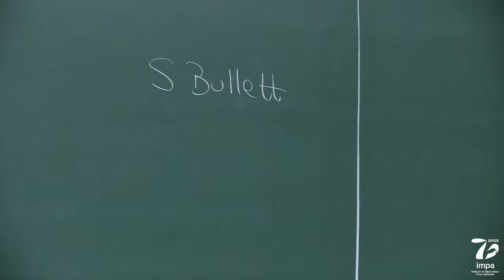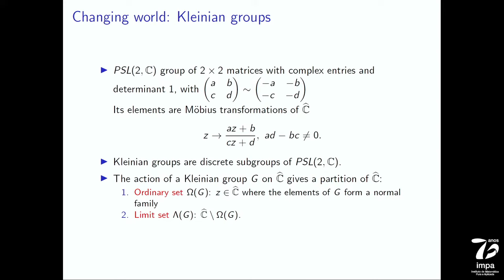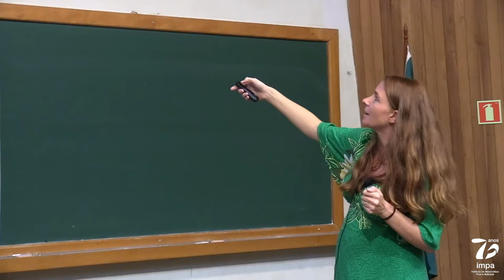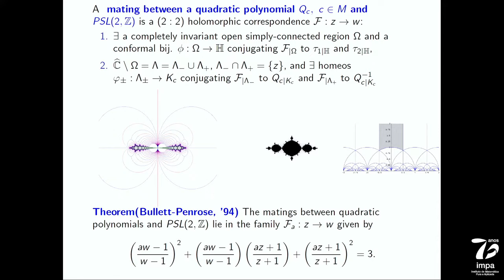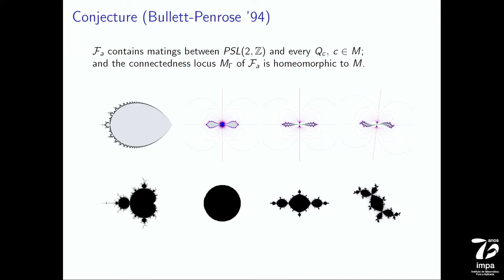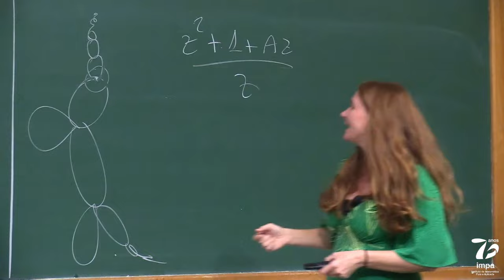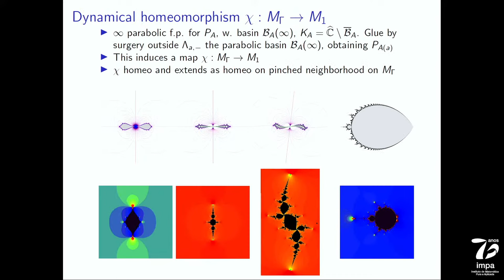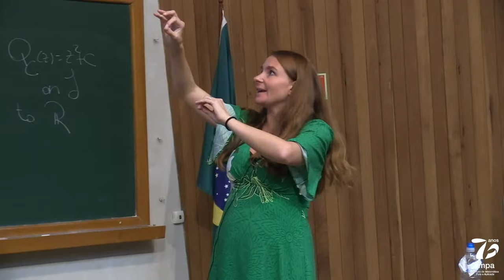Palestra especial - Luna Lomonaco (2022)